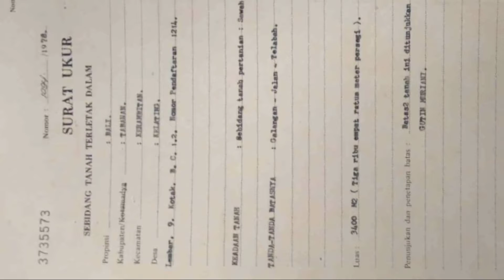ALILA SORI TABANAN BALI. tanah view laut dan hamparan sawah, ITR akomodasi wisata, SHM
Dijual tanah view sawah dan view laut
di jalan pantai kelating tabanan Bali.

*Radius 600 meter dari pantai dan dekat villa alilla soori*

Luas tanah 3400 m² / 34 are
ITR akomodasi
Hadap timur
Akses jalan ±5 meter
SHM

SANGAT COCOK UNTUK VILLA PRIBADI ATAU VILLA KOMERSIAL ATAU INVESTASI

*Harga: Rp. 150 juta / are Nego*

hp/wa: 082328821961